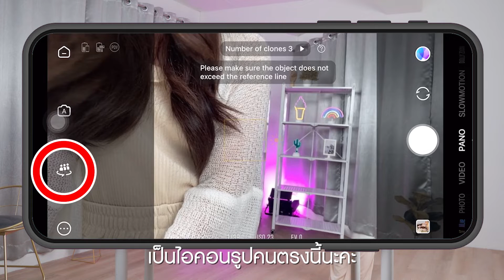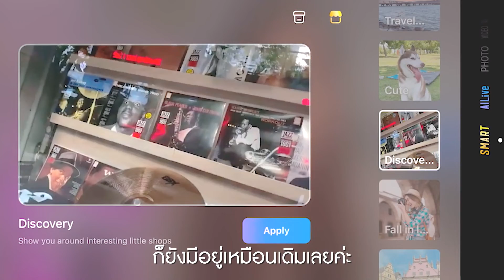Must Have Item ! ที่สาวๆควรมี ไม้กันสั่น Zhiyun Smooth-Q3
VDO ไม่สวย ภาพไม่สมูท ถ่ายออกมาหน้าก็ไม่เรียว
ปัญหาเหล่านี้จะหมดไป... ถ้าคุณได้รู้จัก ไม้กันสั่น Zhiyun Smooth-Q3
ไม้กันสั่นสุดว้าว ที่ทำให้ได้ภาพสุดปังจนลืมคำว่าพังกันเลยทีเดียว
Must Have! Item ที่สาวๆควรมี ของดีๆแบบนี้ ไม่มีไม่ได้แล้ว !

Table of Contents :
00:00 Intro
00:29 ไม้กันสั่นคืออะไร ทำไมต้องมี ?
00:55 รายละเอียด Body ไม้กันสั่น Zhiyun Smooth-Q3
01:54 รีวิวปุ่มควบคุมไม้กันสั่น Zhiyun Smooth-Q3
03:43 ไฟส่องสว่างในตัวสุดว้าว ของไม้กันสั่น Zhiyun Smooth-Q3
04:13 รีวิวฟังก์ชั่นของไม้กันสั่น Zhiyun Smooth-Q3
06:25 สรุป

(รับประกัน 1 ปี สินค้ามีปัญหา เปลี่ยนตัวใหม่ให้ทันที)

• Inbox page : m.me/aimangadget
• Line : @aimanshop
• แผนที่หน้าร้าน : aimanshop (เปิดทุกวัน 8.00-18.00น.)

► รีวิวสินค้า และเทคนิคต่างๆ

► ปรึกษาฟรี ! ถ่ายสินค้า ไลฟ์สด จัดรายการ ถ่ายวิดีโอ
• Line : @aimanstudio